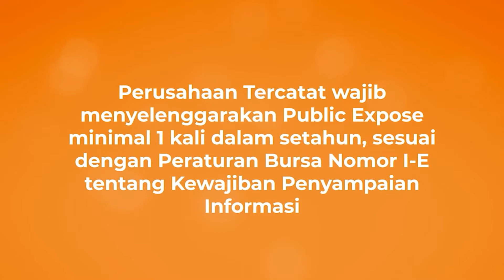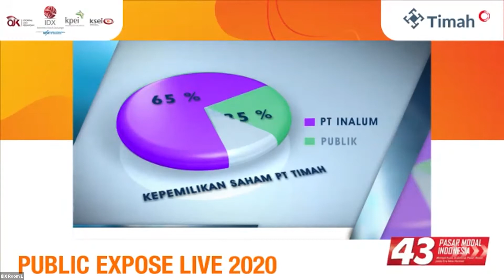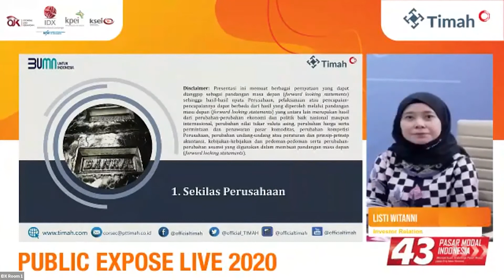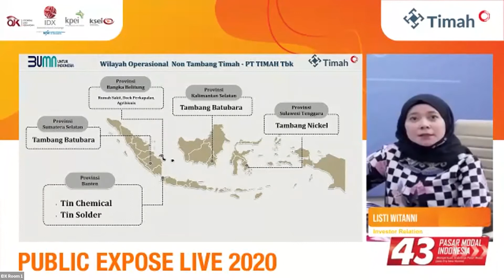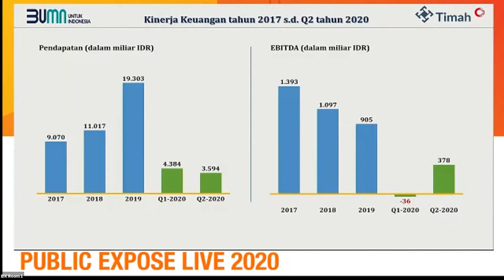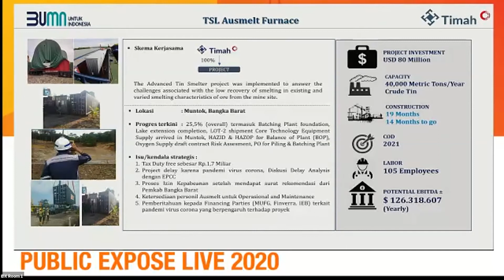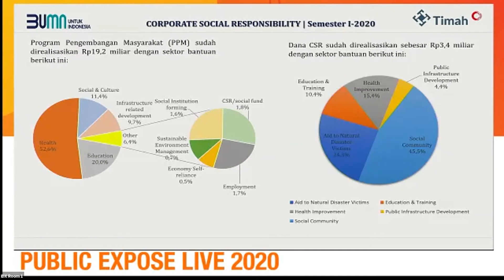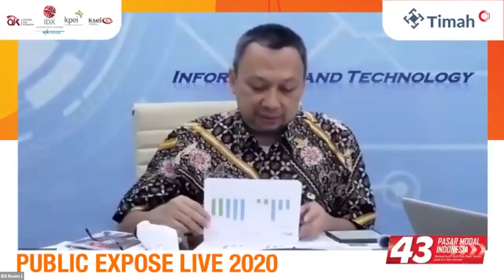Public Expose Live 2020 - PT Timah Tbk. (TINS)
Pada Jumat, 28 Agustus 2020, PT Timah Tbk. (TINS) melaksanakan Public Expose Live 2020